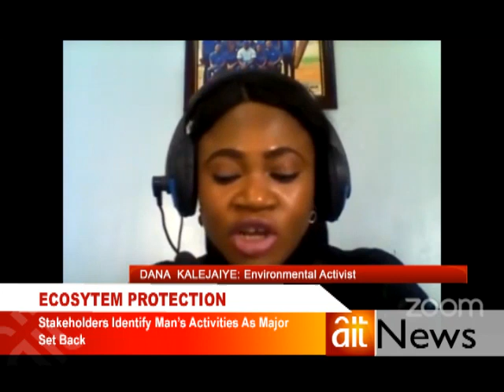World environmental day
Ecosystem restoration